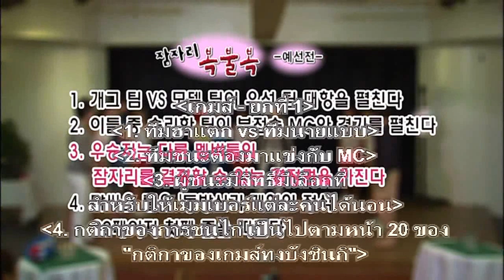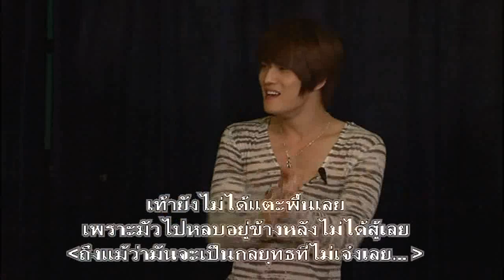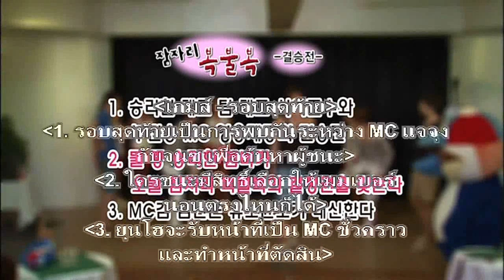AATVXQ!3 saipan story thai sub part7